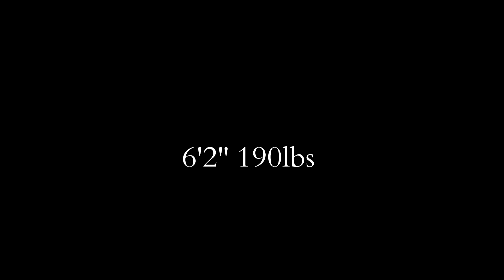Kenneth Edelin lll (C/o 2018) WR Skill Video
One Journey Presents class of 2018 rising Wide Receiver from Middletown High School, Kenneth Edelin lll.  This young guy is a beast on the field.  He's currently 6'2''and still has height waiting for him.  Check him out in this skill video.